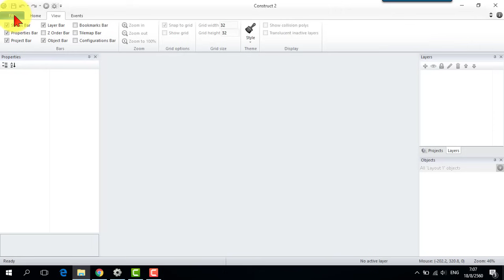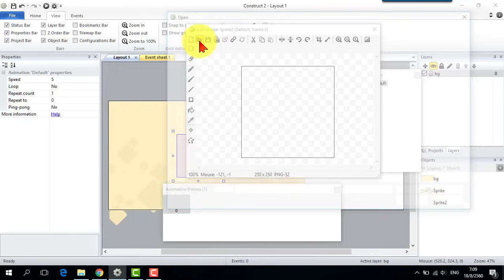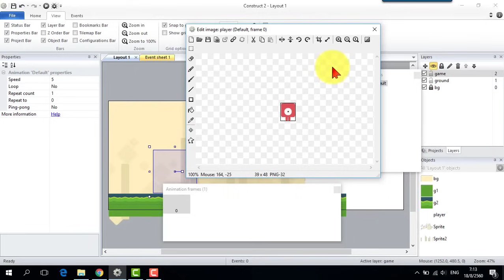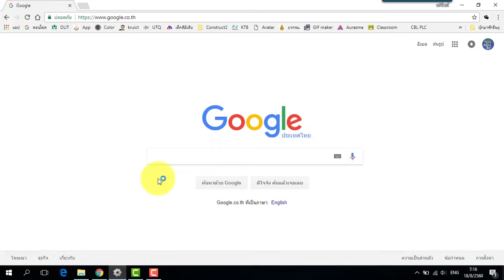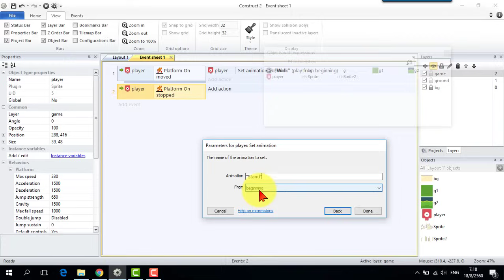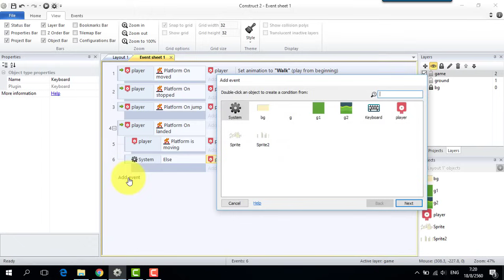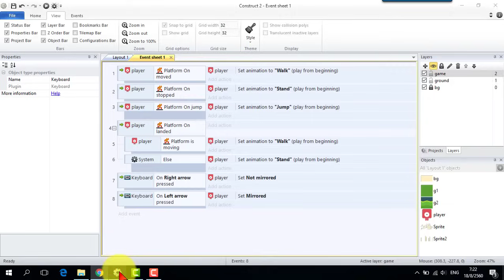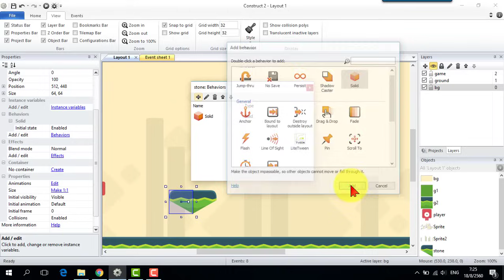พื้นฐานการสร้างเกมแนว Platform ง่ายๆ ด้วยโปรแกรม Construct 2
เกมยอดฮิตที่เด็กๆนิยมเล่นกัน ก็คือเกมแนว Platform ซึ่งเราสามารถสร้างได้ง่ายๆด้วย Construct 2 เรามาศึกษาพื้นฐานการสร้างกันในคลิปนี้